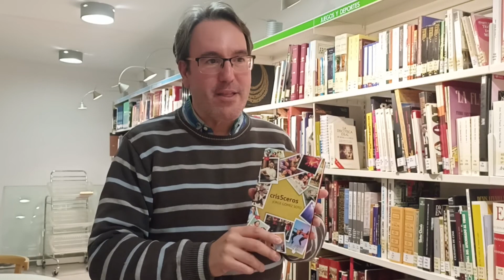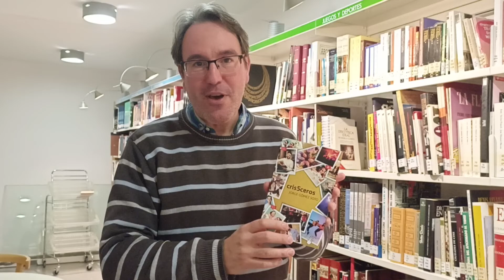LosEscritoresNosRecomiendanSusLibros/Jorge Gómez Soto/ Cri5Ceros/Biblioteca Municipal de Chapinería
El escritor Jorge Gómez Soto estuvo en nuestra biblioteca recomendándonos su último libro "Cris5Ceros", una historia de youtubers que no escriben pero publican libros, de escritores que escriben para otros, de followers y todo un mundo con el que convivimos actualmente.